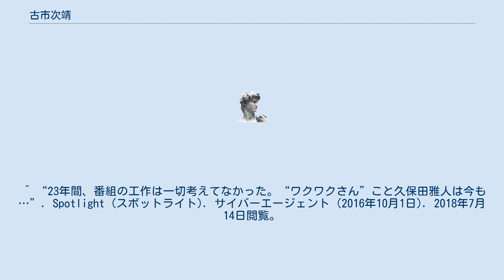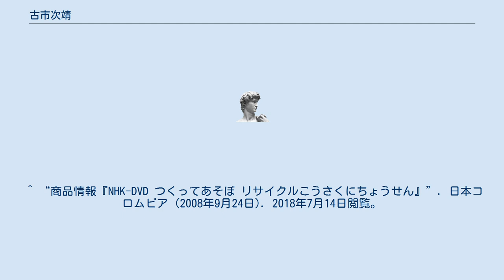古市次靖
古市 次靖（ふるいち つぐやす、11月11日 - ）は、日本の人形操演（等身大ぬいぐるみ、着ぐるみ）俳優。
男性。
 大阪府出身。
 1 over F 合同会社を設立｡ それまでは劇団カッパ座で、東京室長。
人形操演、人形制作、演出などを手掛けた。
 つくってあそぼ（1990年4月 - 2013年3月、NHK Eテレ） ゴロリ役で着ぐるみ操演。
 ノージーのひらめき工房（2013年4月 - NHK Eテレ） ノージー役で着ぐるみ操演 ^ 劇団カッパ座. “会社情報”. 2018年7月14日閲覧。
 ^ 劇団カッパ座. “作品紹介『ふたりの王子』”. 2018年7月14日閲覧。
 ^ “23年間、番組の工作は一切考えてなかった。“ワクワクさん”こと久保田雅人は今も…”. Spotlight (スポットライト). サイバーエージェント (2016年10月1日). 2018年7月14日閲覧。
 ^ “商品情報『NHK-DVD つくってあそぼ きせつのこうさく』”. 日本コロムビア (2008年9月24日). 2018年7月14日閲覧。
 ^ “商品情報『NHK-DVD つくってあそぼ リサイクルこうさくにちょうせん』”. 日本コロムビア (2008年9月24日). 2018年7月14日閲覧。